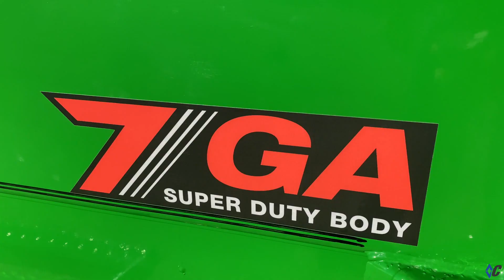Low Profile Telescopic Dump Trailer | Diamond C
Combine our legendary low profile dump trailer design with a heavy duty telescopic cylinder and what do you get? Maximum dumping leverage for your most extreme loads. Now featuring our exclusive Engineered Beam Technology (on higher GVWR packages).

About Diamond C:
At Diamond C we fuel the growth and success of DC team members, customers, and communities abroad. Together we build a brighter tomorrow.